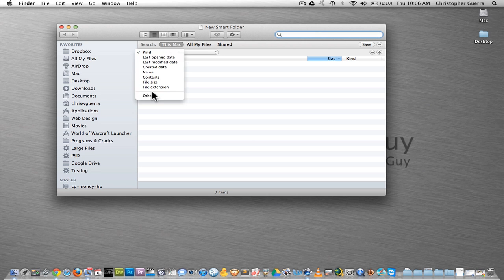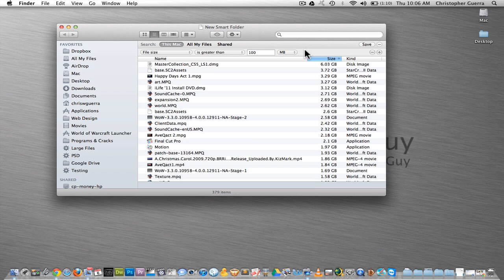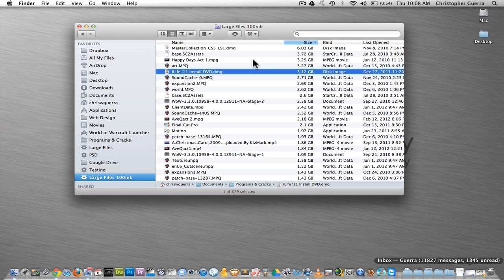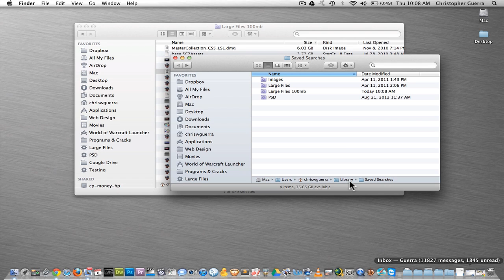Find Large Files/Free Up Space - Mac Useful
How to find Large files by using Smart Folders.